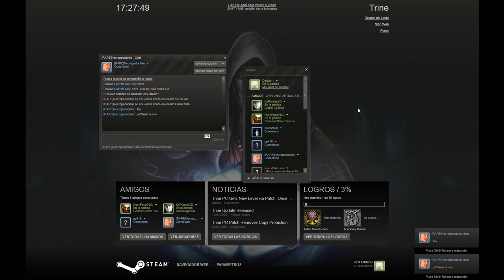Trine Walkthrough Part 1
Trine is a fantasy action game where the player can create and use physics-based objects to beat hazardous puzzles and threatening enemies. Set in a world of great castles and strange machinery, three heroes are bound to a mysterious device called the Trine in a quest to save the kingdom from evil